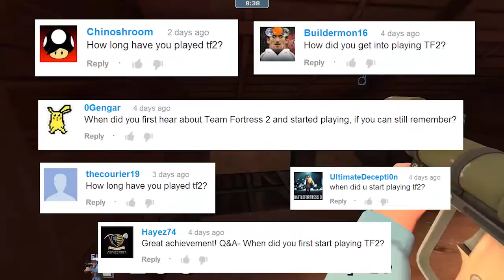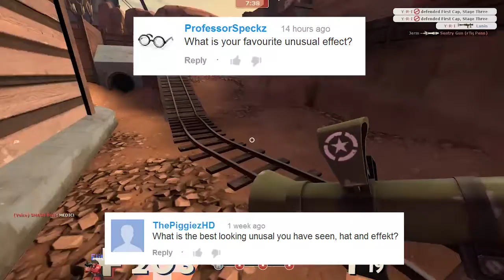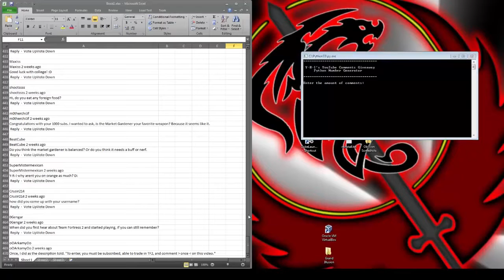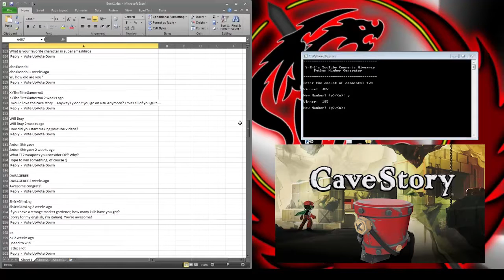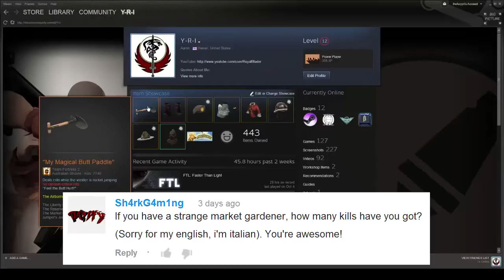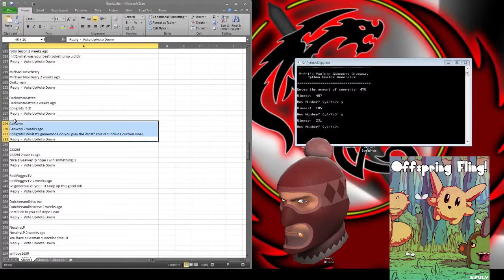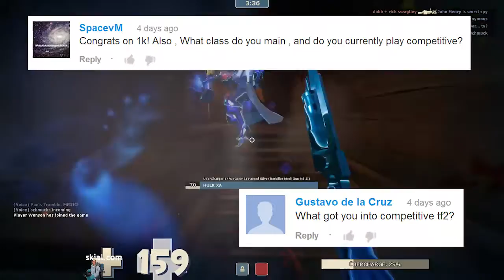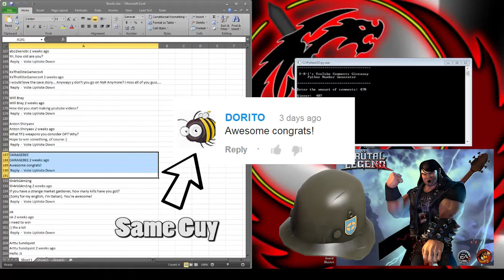Q&A + 1000 Subscriber Hat and Game Giveaway Winners